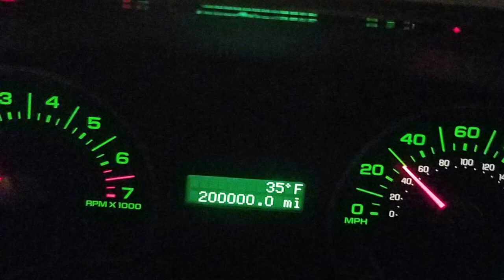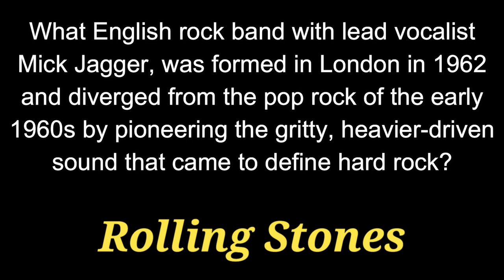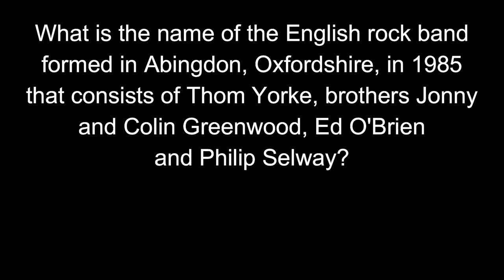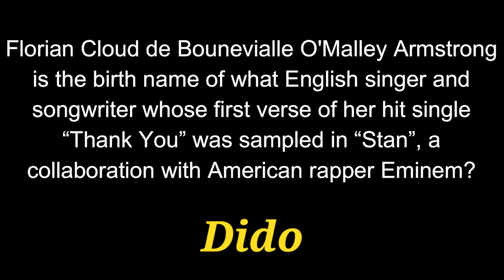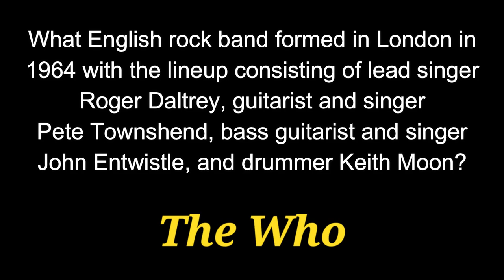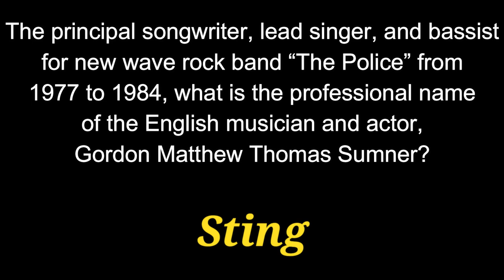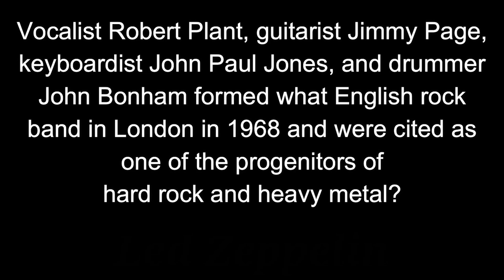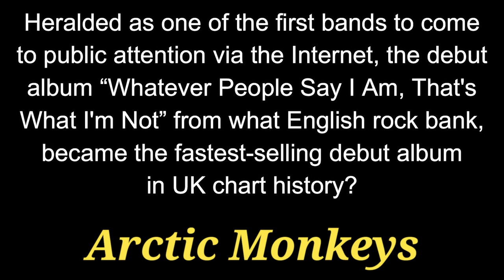UK MUSIC - trivia quiz - 21 questions about UK songs, albums, and bands {ROAD TRIpVIA- ep:633]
UK Music
21 Questions about UK Music
EPISODE 633 |

21 Questions / 13:31 Minutes